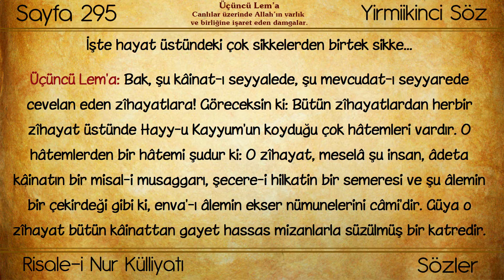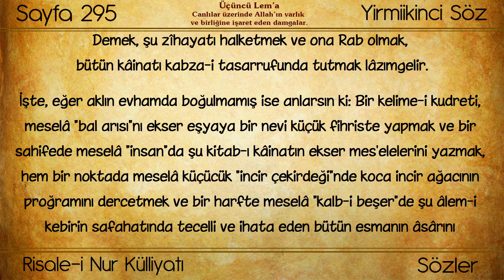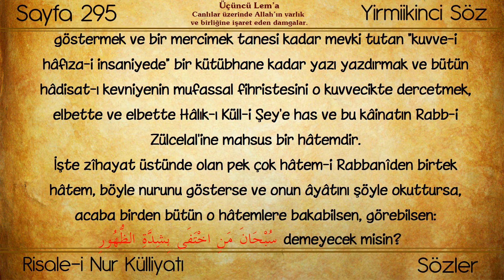(0185) Huzmeler / Canlılar üzerinde Allah’ın varlık ve birliğine işaret eden damgalar.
Eser: Risale-i Nur'dan Hüzmeler
Bölüm: Canlılar üzerinde Allah’ın varlık ve birliğine işaret eden damgalar.